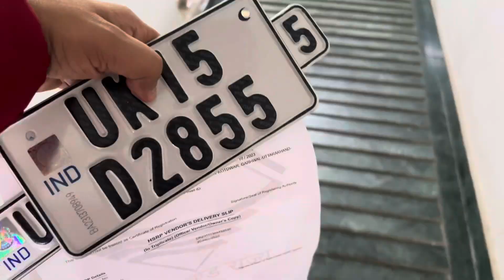Ghar Par Naya Kaam Suru For New Year Party | New Year ki Party Hamari Taraf se | Janvi ko Jana Padha